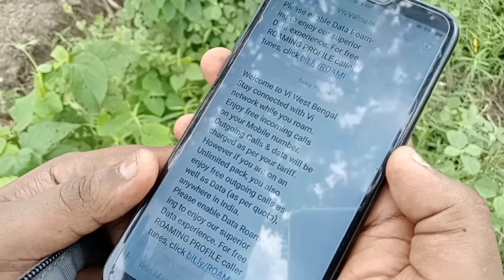HONEY BEE ATTACKED US !! VLOG NO 24 || DARING RIDE || VILLAGE TRAIL|| EXPLORING NEW PLACES CYCLING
THIS RIDE WAS A BIG LESSON FOR US !

YESTERDAY WE PLANNED FOR PIYALI RIDE . HAD A LOTS OF FUN

SUDDENLY WE WERE ATTACKED BY HONEYBEES .
AND QUITE INJURED I GOT 8 BITES ON MY WHOLE BODY
BE AWARE GUYS ..

THIS RIDE WAS TOTALLY FULL WITH PROBLEMS .

CHECK THIS VIDEO OUT THANK YOU